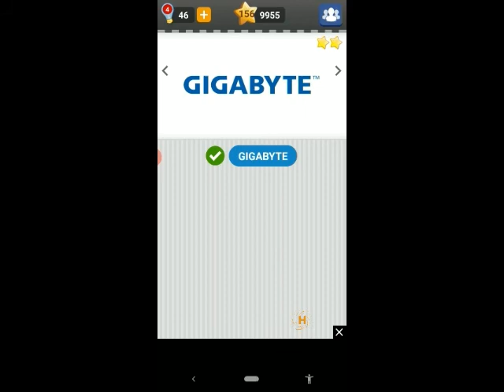Logo Game Pack47